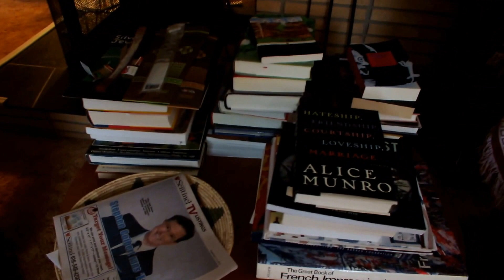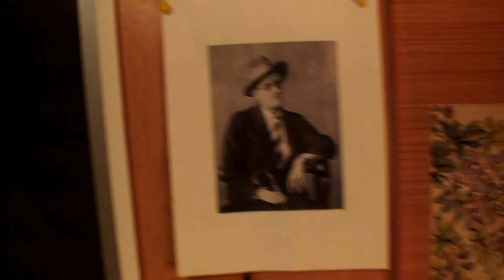first floor books/library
book collection/library